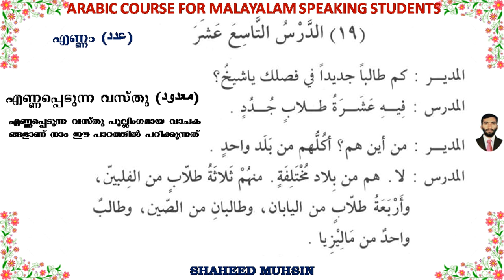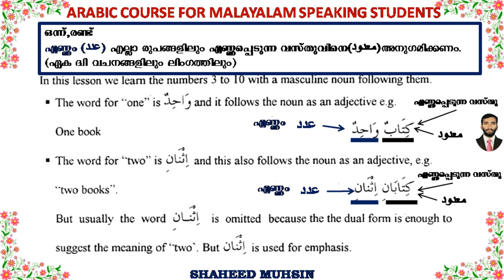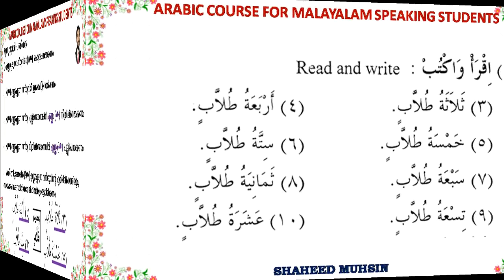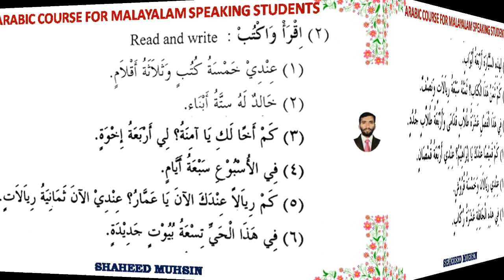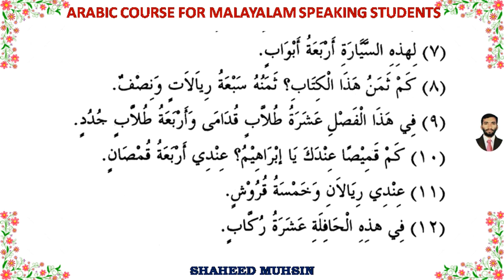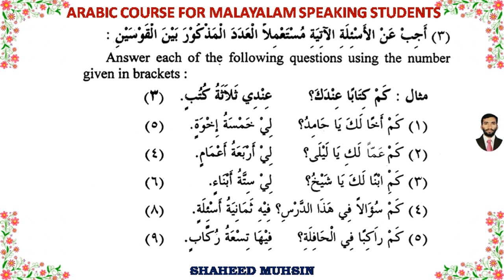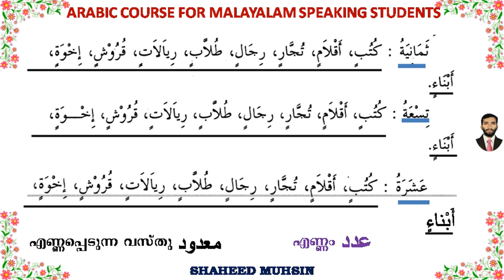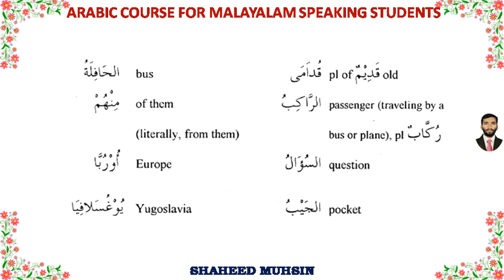ARABIC LEARNING IN MALAYALAM LESSON 19 BY SHAHEED MUHSIN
LEARN ARABIC STEP BY STEP WITH ME LESSON 19 , MADEENA ARABIC BOOK EAST TO UNDERSTAND MODERN ARABIC LANGUAGE